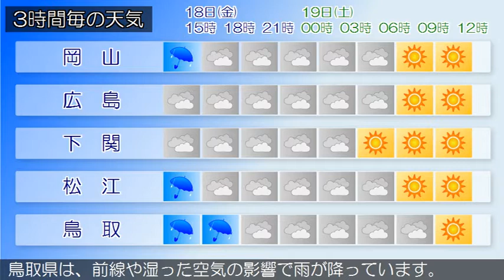2020/09/18 中国地方の天気予報 昼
南部では、１８日夕方まで土砂災害に、１８日昼前まで高潮に
広島県は、中国地方は、前線や湿った空気の影響で雨が降って
います。
岡山県は、前線や湿った空気の影響で雨が降っています。
山口県は、前線や湿った空気の影響により、概ね雨となってい
ます。
鳥取県は、前線や湿った空気の影響で雨が降っています。
島根県は、前線や湿った空気の影響で雨が降っています。